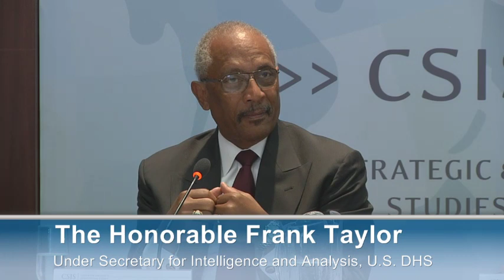The Syrian Conflict's Foreign Fighters: Concerns at Home and Abroad_Panel1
Featuring:
Andrew McCabe
Executive Assistant Director, National Security Branch

Dick Schoof
National Coordinator for Security and Counterterrorism,
Ministry of Security and Justice, Kingdom of the Netherlands

The Honorable Frank Taylor
Under Secretary for Intelligence and Analysis,
U.S. Department of Homeland Security

Moderated by:

The Honorable Juan Zarate
Senior Adviser, CSIS and former Deputy Assistant to the President
and Deputy National Security Advisor for Combating Terrorism
Followed by a panel discussion featuring:
Dr. Paul Salem
Vice President for Policy and Research,
Middle East Institute
and

Aaron Zelin
Richard Borow Fellow,
The Washington Institute for Near East Policy
Moderated by:

Dr. Jon Alterman
Zbigniew Brzezinski Chair in Global Security and Geostrategy
and Director, Middle East Program, CSIS